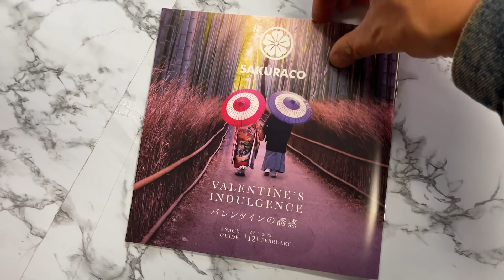5 Reasons Why My Relationships Always Failed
Use code TIGER to get a bonus Japanese home goodies in your 1st Sakuraco box
Make sure you use this code BEFORE Jan 31st orelse the code will be expired

5 Reasons Why My Relationships Always Failed

If you followed me in the past I had multiple girlfriends and relationships that I shared on youtube but they somehow end up in breakup. It is natural to go through this when dating but I figured out the 5 most important reasons why my relationships always failed in the past